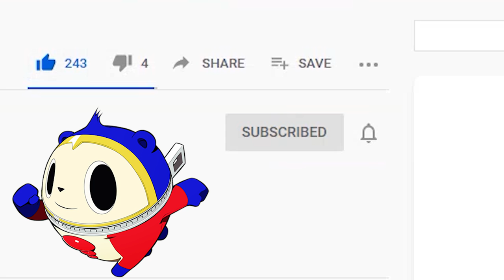TEDDIE.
Today we talk about Teddie, known as the mascot of Persona 4 Golden. He’s one of the first members to join the investigation team plus he doesn’t have any bones. With that here are my reasons why Teddie from Persona 4 Golden is Bearsona Material.

Persona related stuff on Amazon (take a look!)
Teddie Nendoroid
Teddie PVC Figure Keychain
Investigation Team Poster